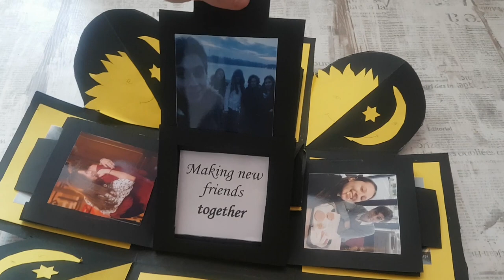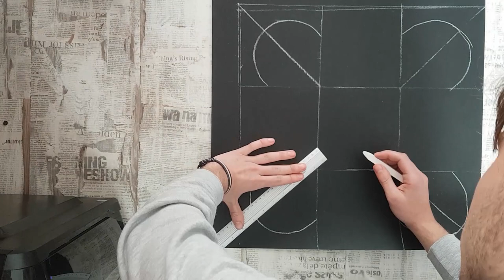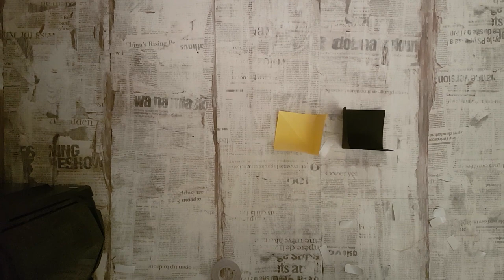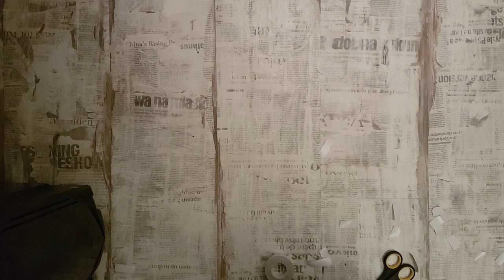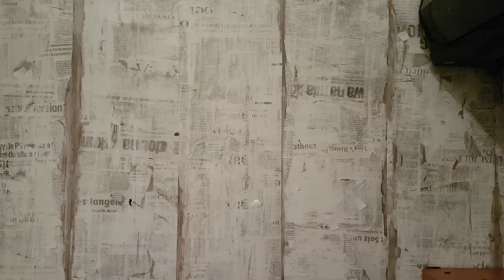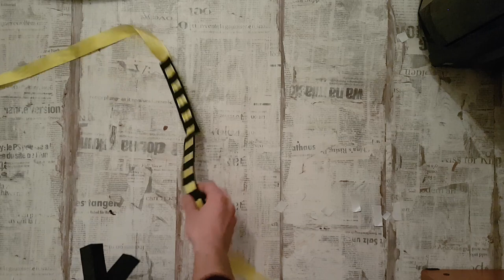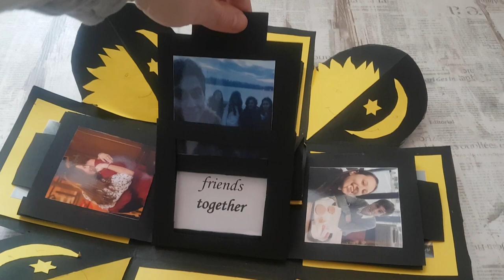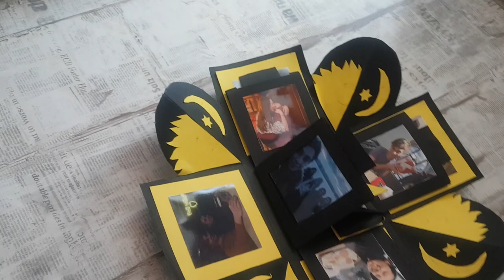TUTORIAL: Easy 5$ Explosion Box DIY 3D Photo Album for Boyfriend/ Girlfriend/ Anniversary/ Valentine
TUTORIAL: Make an Explosion Box DIY 3D Photo Album for Boyfriend/ Girlfriend/ Anniversary/ Valentine
DIY Valentine's Day Explosion
Box Explosion Box Tutorial
DIY - Birthday Gift Ideas
How to Make Birthday Explosion Box